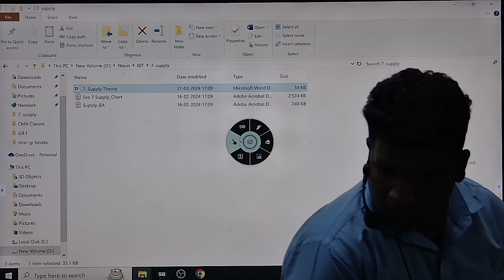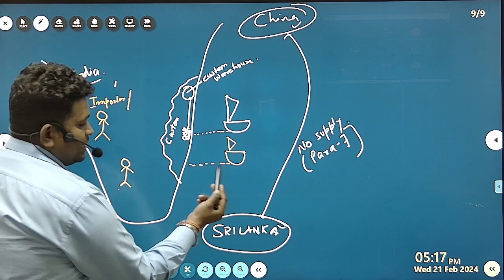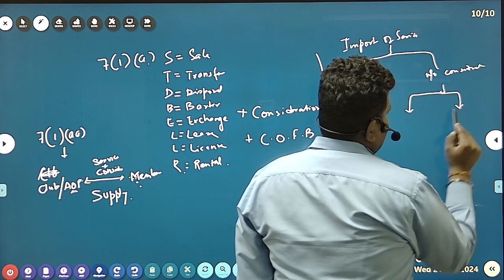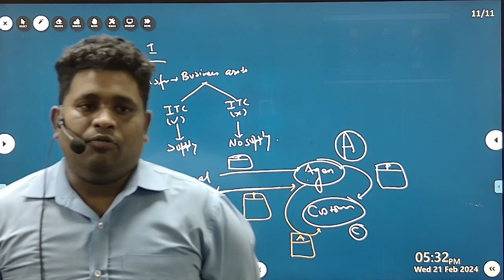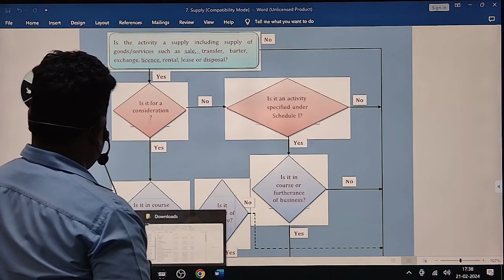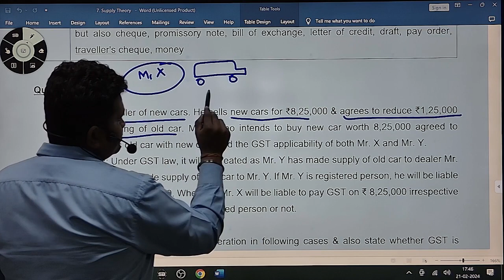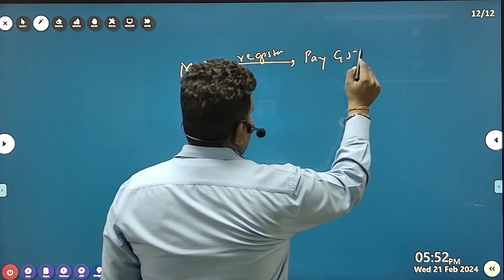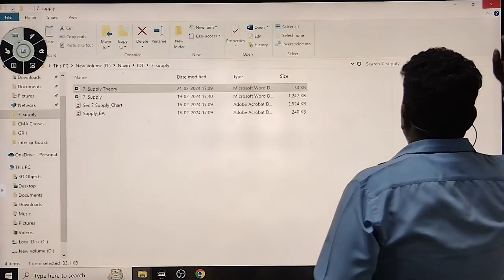21.02.2024_GR I_Paper 7_ITX